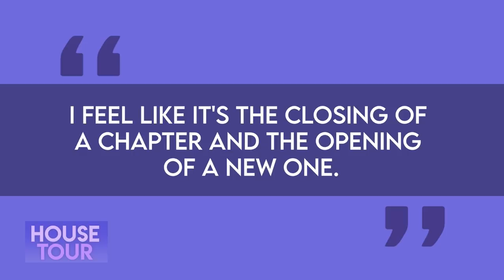LoganPaul y JakePaul | House Tour | Mansión en Puerto Rico 🏖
Logan sorprendió a los fanáticos recientemente cuando anunció en su podcast que se mudará de Los Ángeles a Puerto Rico. Si bien es de Ohio, originalmente se mudó al sur de California cuando comenzó a hacerse de un nombre en Hollywood y encontró la fama en la ahora desaparecida aplicación Vine en 2013. Sus acrobacias y sketches luego pasaron a YouTube y se diversificaron en una variedad de otro contenido. Si bien Logan acumuló una gran cantidad de seguidores en su vlog, también fue donde generó algunas controversias importantes a lo largo de los años. De cualquier manera, su patrimonio neto actual se estima en 19 millones de dólares o más.